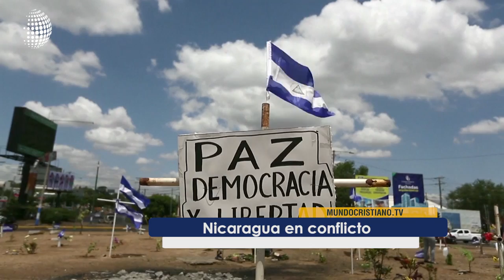Conozca lo que usted verá en la edición estelar de MundoCristiano.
Conozca lo que usted verá en la edición estelar de MundoCristiano de esta semana, en su canal favorito este sábado 19 de Mayo.